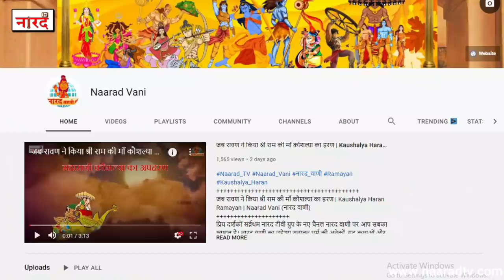Jai Santoshi Maa Unknown Facts_क्यों हिंदी सिनेमा की सबसे बड़ी धार्मिक फिल्म को मनहूस माना जाता है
Jai Santoshi Maa 1975 Movie Unknown Facts_क्यों हिंदी सिनेमा की सबसे बड़ी धार्मिक फिल्म को मनहूस माना जाता है
Naarad TV New Series Filmy Facts Episode-5
Jai Santoshi Maa Movie Unknown Facts, Budget, box office collection hit or flop,shooting Location.
Jai Santoshi Maa is a 1975 Indian Hindi-language film directed by Vijay Sharma and written R. Priyadarshi. Usha Mangeshkar, sang the devotional songs for the film along with Mahendra Kapoor and the famous poet Kavi Pradeep, who wrote the lyrics of the songs. Made on a low-budget, the film became one of the top blockbusters of all time.
Jai Santoshi Maa Cast-
Kanan Kaushal as Satyavati Vyas (née Sharma)
Ashish Kumar as Brijmohan ("Birju") Vyas
Anita Guha as Shri Santoshi Mata
Bharat Bhushan as Pandit Devidutt Sharma, Satyavati's Father
Rajani Bala as Geeta
Bela Bose as Durga Vyas
B. M. Vyas as Geeta Father and jeweller businessman
Rajan Haksar as Bhairav "Bhairavram" Vyas
Manohar Desai as Dayakar ("Dayaram") Vyas
Dilip Dutta
Mahipal as Devarishi Narada
Padmarani as Devi Mata Brahmani
Leela Mishra
Sushila Devi